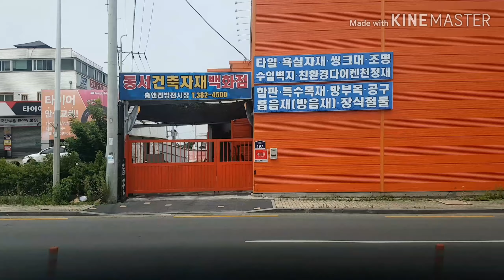대구(급행2 성보교통) [시청별관앞~유니버스아드레포츠센터건너]구간 옆면 주행영상(190703)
성보2420호 [NSAC"19"]좌석 개선형
성보교통 첫 좌석 개선형입니다!